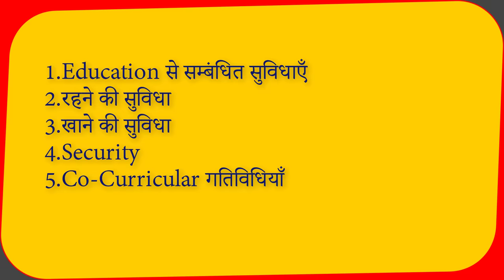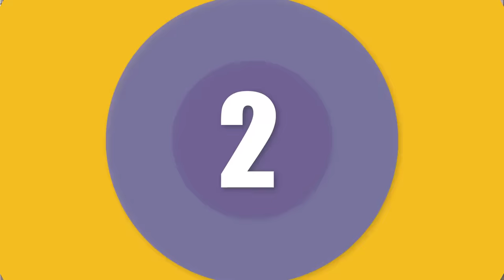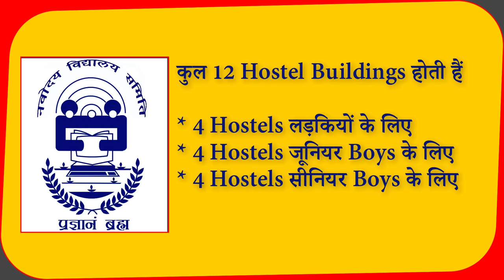JNV | Navodaya vidyalaya में इतनी सारी facilities मिलती हैं